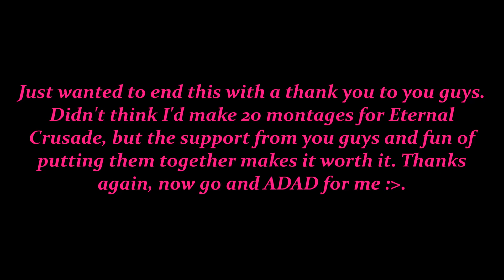WH40k EC: Leroy Twizzlers the "Aimbot"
20 montages :O.